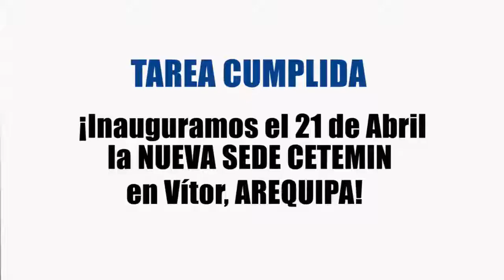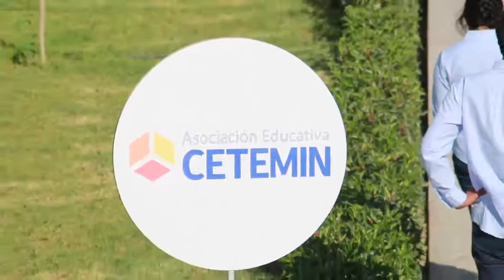CETEMIN, Inauguración sede Vítor - Arequipa (21-04-2017)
La Asociación Educativa CETEMIN estuvo de fiesta por la inauguración de su nueva sede en Arequipa, en el valle de Vítor. A la ceremonia acudieron autoridades políticas y educativas; así como empresarios de Arequipa, periodistas del lugar y los estudiantes de dicha entidad.

El presidente de CETEMIN, Raúl Benavides Ganoza,  destacó que el modelo educativo con el que imparten la educación es muy peculiar, pues se trata de una escuela-internado que  permite que los alumnos estudien y convivan de lunes a viernes.